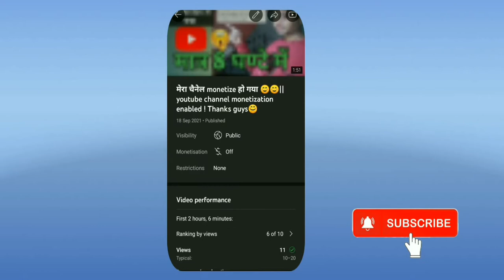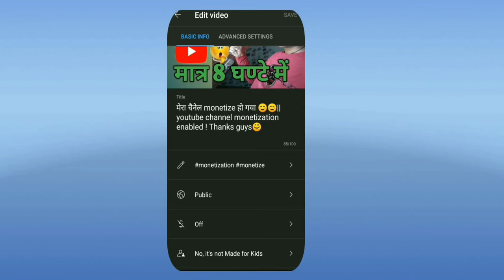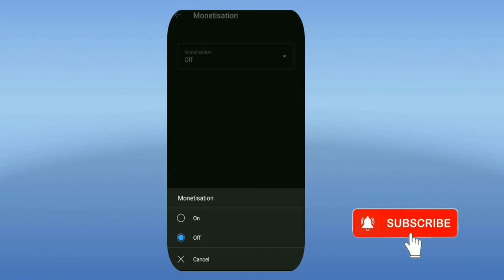After monetization full setting 2021 | monetize on होने के बाद कौन कौन setting करनी है